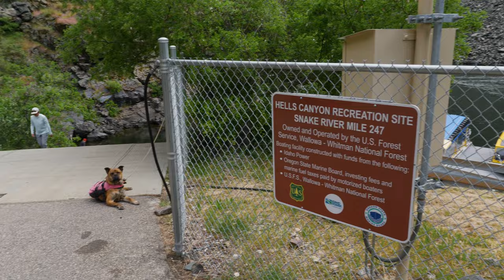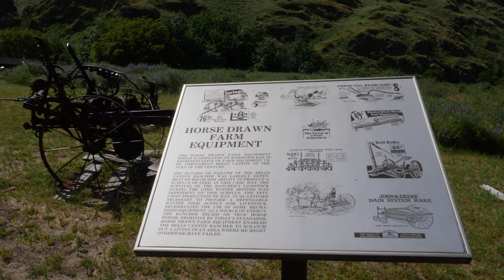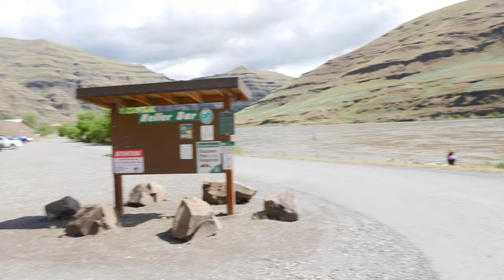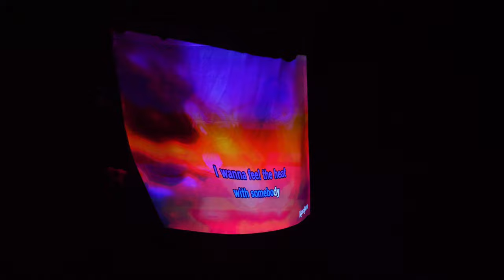Rafting the Snake River through Hells Canyon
Self supported run down the Snake River Hells Canyon from Hells Canyon Dam to Heller Bar.

79 miles
7 days
19,000 CFS

The mighty Snake River winds its way through Hells Canyon, the deepest river-carved gorge in North America. The river flows north through the Hells Canyon National Recreation Area (HCNRA) and forms the boundary between Idaho and Oregon. Although the Recreation Area includes portions of the Nez Perce, Payette, and Wallowa-Whitman National Forest, it is managed by the Wallowa-Whitman National Forest. Within the HCNRA, the Hells Canyon Wilderness comprises nearly 215,000 acres. The Snake River flows through and is adjacent to this Wilderness. Wildlife thrives here, so bring your binoculars as common sights range from big horn sheep to the great blue heron. The Snake River is also home to the sturgeon, Chinook salmon, trophy steelhead trout and more.

Click links below to gear used it supports the channel:
Panasonic GH5
20mm F1.7
Sleeping Bag
Panasonic GH5
20mm F1.7
DJI Air 2S
Sleeping Bag